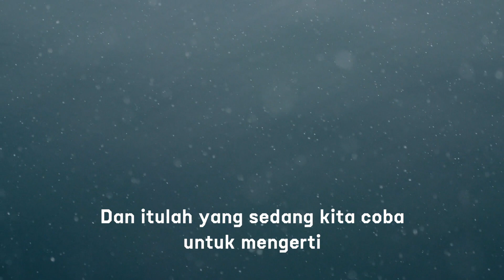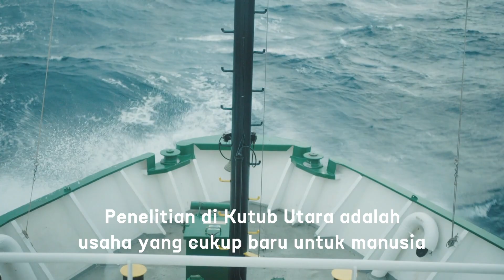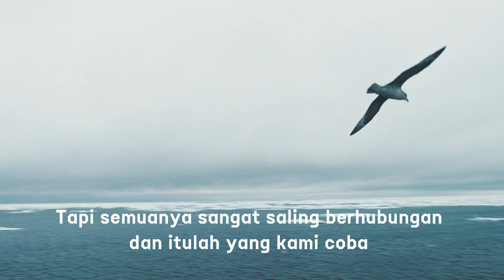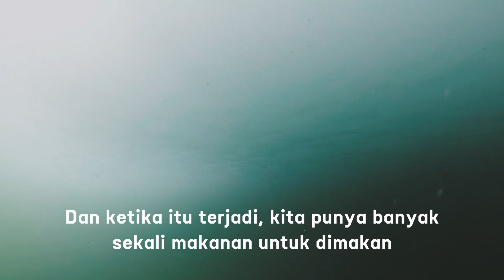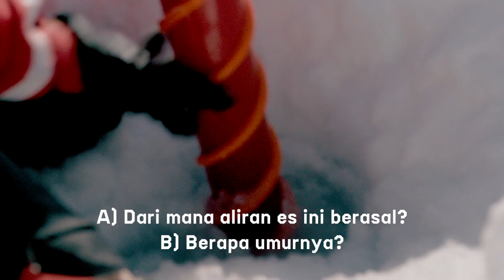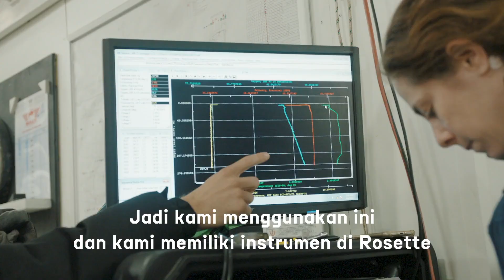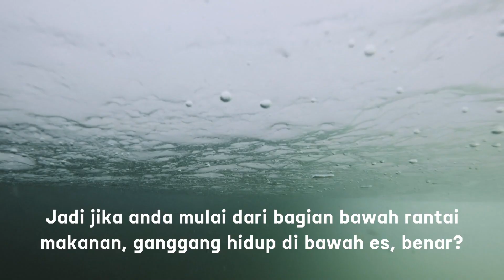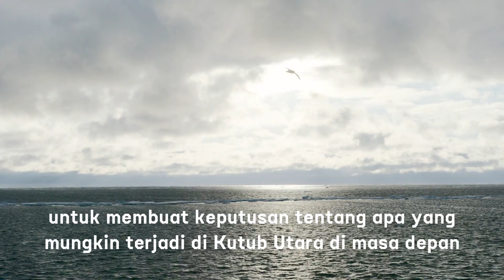Menyelidiki Es Arktik yang Mencair dan Pengaruhnya terhadap kehidupan laut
Bagaimana peningkatan pencairan es mempengaruhi kehidupan liar laut, sistem penyimpanan karbon alam dan blok bangunan kehidupan laut? Sebuah tim ilmuwan di kapal Greenpeace, Arctic Sunrise, melihat di bawah es laut Kutub Utara untuk mencari petunjuk.

Pada musim semi 2019, Greenpeace memulai ekspedisi selama setahun dari Pole ke Pole untuk mengungkap ancaman yang dihadapi lautan kita dan menunjukkan mengapa kita membutuhkan Perjanjian Global Ocean untuk melindungi mereka.

Bagian penting dari melindungi lautan adalah memahami ancaman dan perubahan yang sudah terjadi. Kami membawa tim ilmuwan ke Kutub Utara untuk mempelajari es, air, dan hewan yang bergantung pada keduanya.